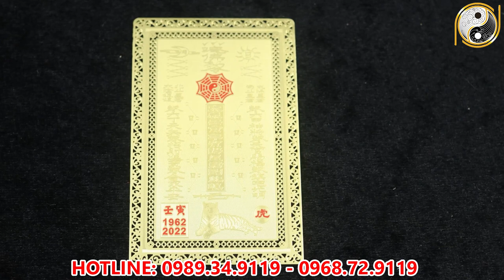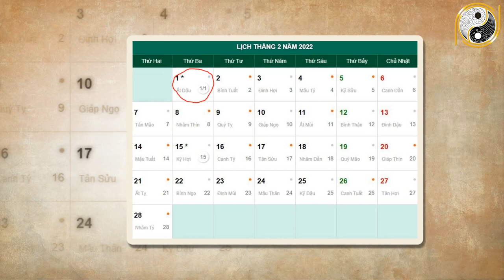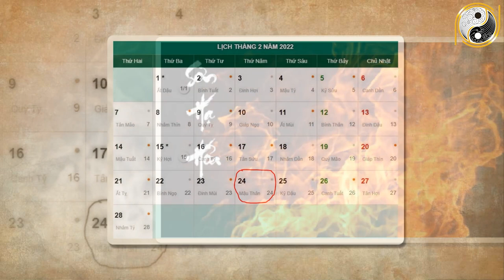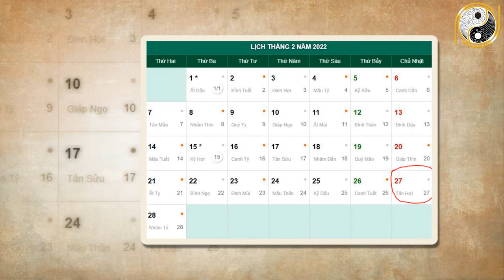Xem Tử Vi Tuổi Mậu Dần 1998 Tháng 1 Âm Lịch NGHÈO KHỔ VẤT VẢ Thế Đủ Rồi Vận Số Đã Đến Giàu Bất Ngờ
01. Linh phù giải hạn
02. Hồ lô hóa giải Ngũ Hoàng
03. Mai Hoa Phú Quý
04. Gương bát quái tinh cầu
05. Kim bài thái tuế 2023
06. Vòng tam hợp Dần Ngọ Tuất
07. Vòng tam hợp Thân Tý Thìn
08. Vòng tam hợp Hợi Mão Mùi
09. Vòng Tam Hợp Tỵ Dậu Sửu
10. Bát bảo tâm kinh
11. Minh Quang pháp bảo cầu
12. Minh Quang pháp bảo lục giác
13. Tỳ Hưu Lộc Tài (Đồng)
14. Tỳ Hưu Khai Vận ( Bạch Ngọc)
15. Bách Niên Tụ Tài ( tụ tài lộc)
16. Song long ngọc ấn ( ấn thăng quan)
17. Kim bài ngũ Lộ Thần Tài
18. Hồ lô bình an ( treo xe)
19. Móc khóa văn xương
20. Ống bút văn xương gỗ đào
21. Bút văn xương gỗ đào
22. Bút văn xương gỗ đào nhỏ
23. Hoa mai kim tiền ( mạ vàng )
24. Các vật phẩm phong thủy khác Xem Tử Vi Tuổi Mậu Dần 1998 Tháng 1 Âm Lịch NGHÈO KHỔ VẤT VẢ Thế Đủ Rồi Vận Số Đã Đến Giàu Bất Ngờ